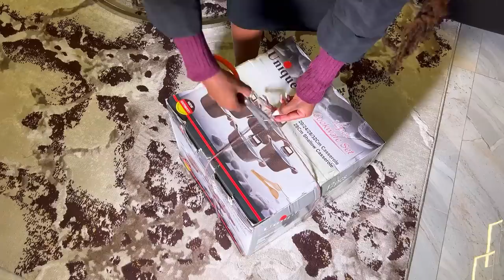Mungai Eve Small Gift to Her Mother in Law!